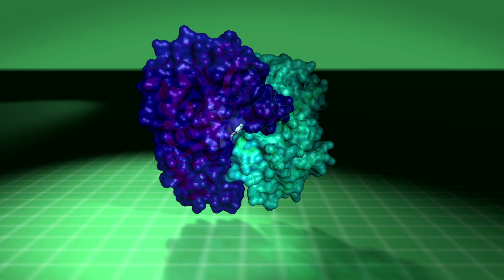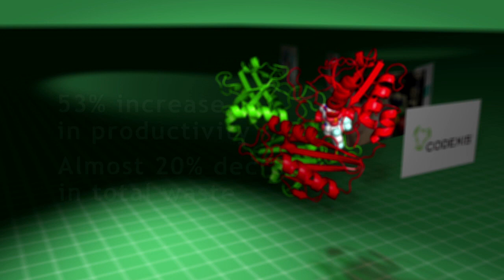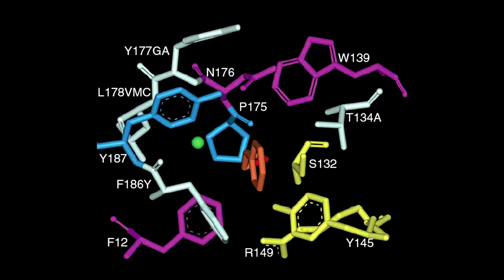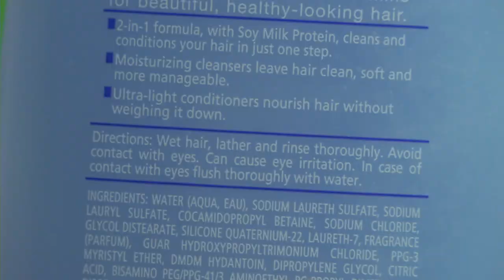Codexis: Proven Products. Real Results.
Some of the world's largest companies use Codexis products to address rising global demands for energy and sustainable products.